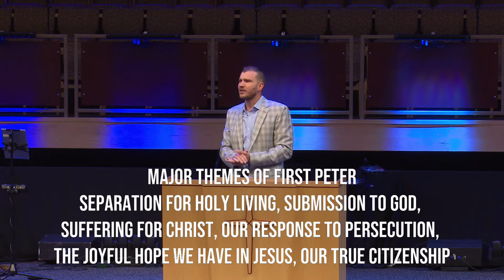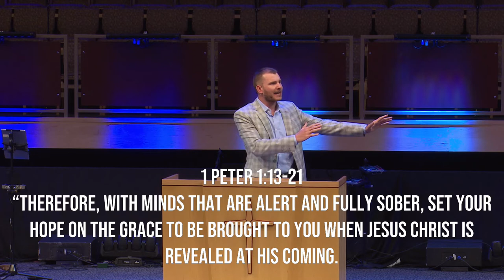1st Peter - Holiness | Pastor Austin Weaver | New Hope Urbandale